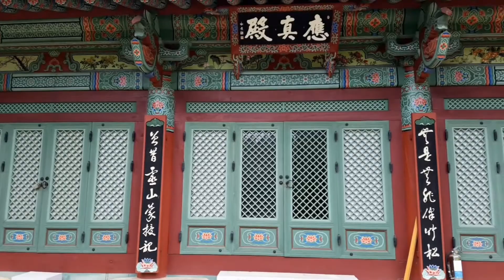Sinheungsa Temple - 신흥사 (Yangsan, Gyeongsangnam-do)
Sinheungsa Temple in Yangsan, Gyeongsangnam-do has one of the more mysterious origins. Purportedly, the temple was built in 301 A.D. and later destroyed. However, according to Korean tradition, Buddhism didn't enter the Korean peninsula until 372 A.D. in the northern kingdom of Goguryeo. The only possible answer is that Queen Heo of the Gaya Kingdom, who was Indian in origin and married King Suro, brought Buddhism with her to the peninsula and helped influence its spread earlier on than once thought. This is one potential answer.

In addition to the temple's mysterious history, the temple is filled with beautiful Buddhist artwork, especially in the main hall. Most of the murals inside this hall date back to the mid 17th century. There are some amazing murals throughout the other temple halls like the Myeongbu-jeon Hall and the Gwaneum-jeon Hall, as well. But it should be noted that this temple is rather fussy about people taking pictures or videos inside or outside their halls even if there is no one praying.

And if you're interested in reading up on Korean Buddhism, check out my Amazon